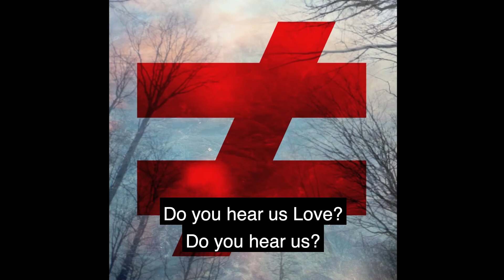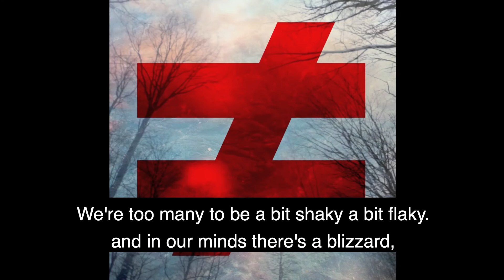Fauve - Blizzard - English subtitles - Short version